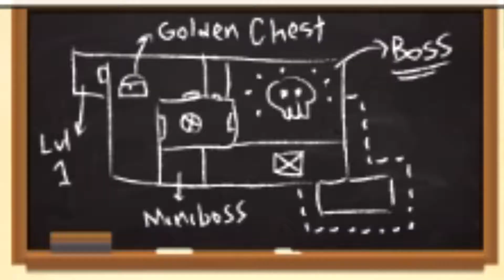AMAZINGLY AVERAGE - Game Dev Tycoon #3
Behold my incredible ability to be totally and completely... average!